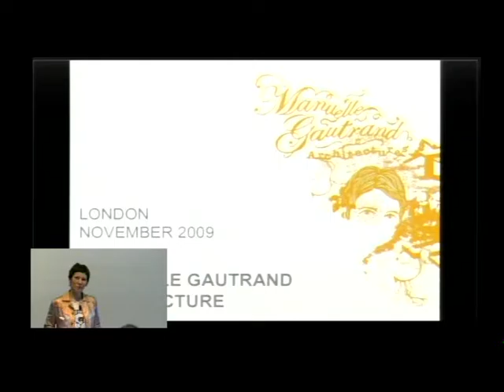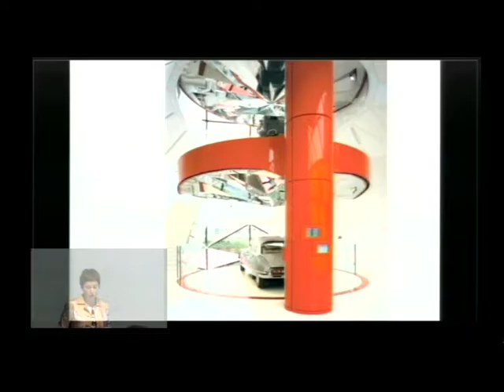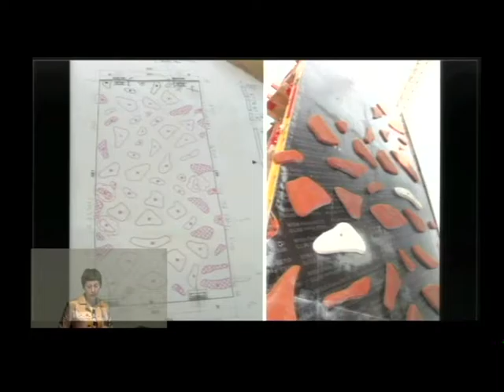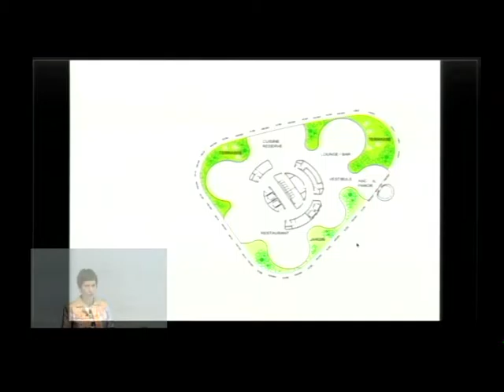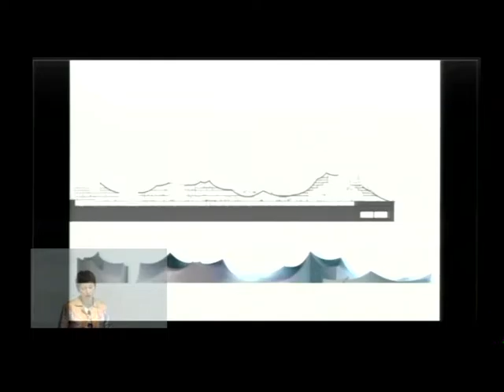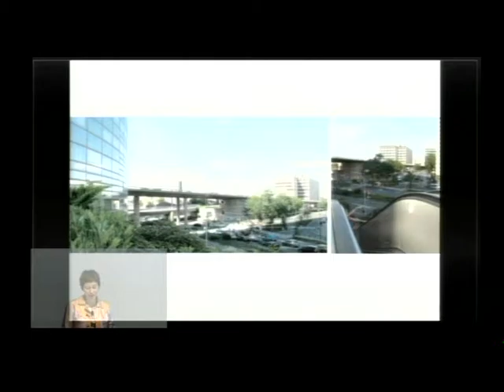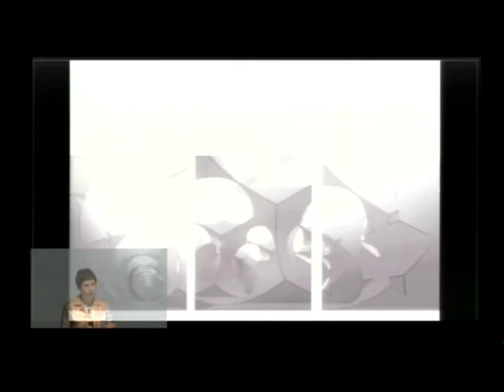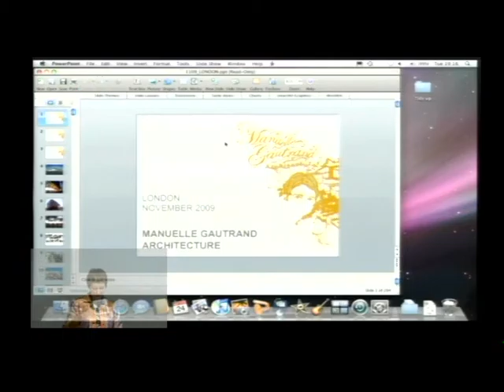Manuelle Gautrand - Re-Enchant the City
Manuelle Gautrand was born in 1961 and qualified as an architect in 1985. She set up her office in 1991, in Paris, where she lives and works. She has handled all kinds of projects, whether built or in study phase, ranging from housing and offices to cultural buildings, business premises and leisure facilities. Her clients are public contracting authorities as well as private firms, in France and abroad.